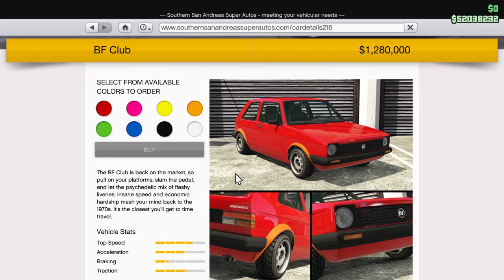GTA Online - BF Club Customisation